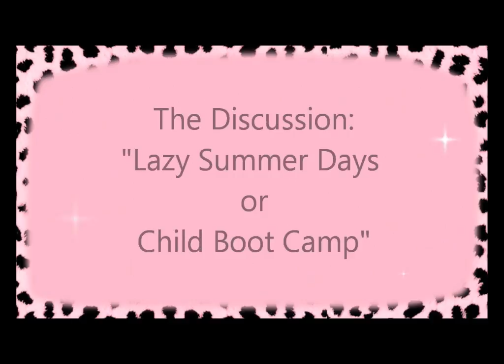Nadine_Lazy Summer Days.wmv